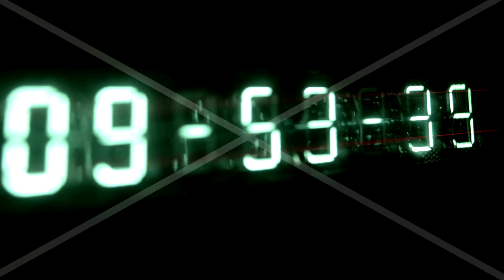digital counter 1Fz9EZ r